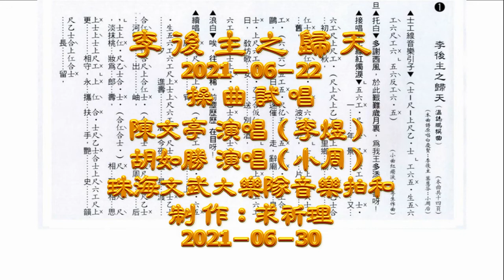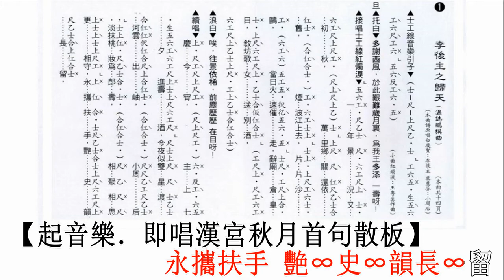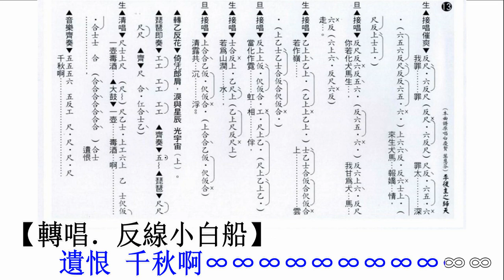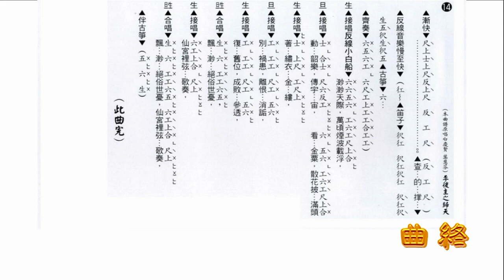李後主之歸天（字幕附工尺譜）陳文亭．胡如勝：操曲試唱